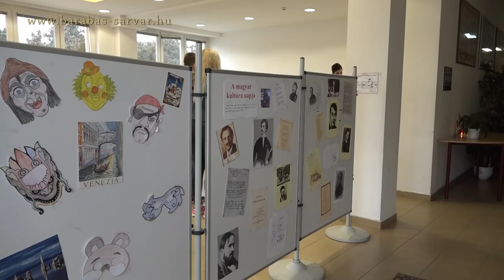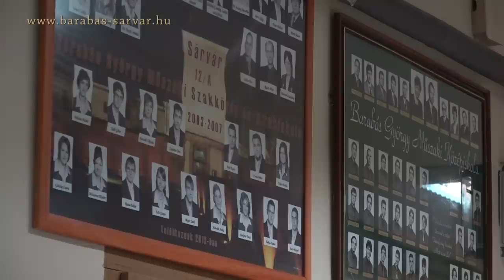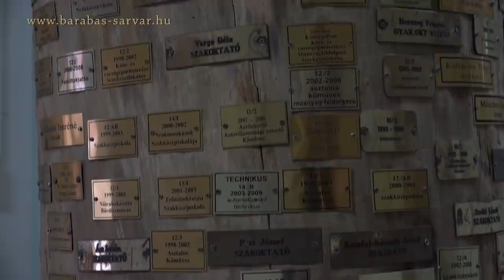Barabás iskolabemutató film